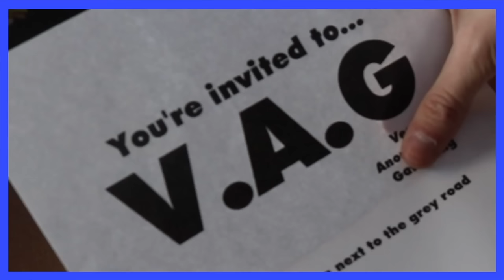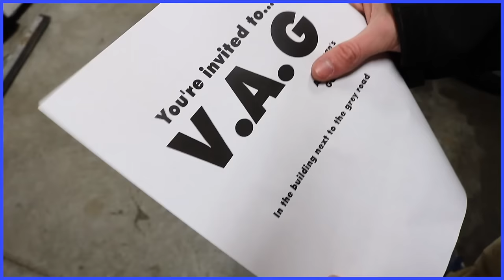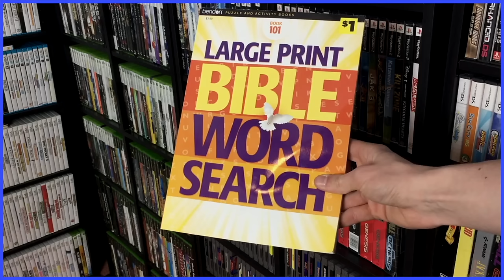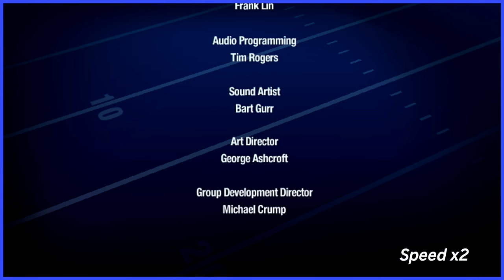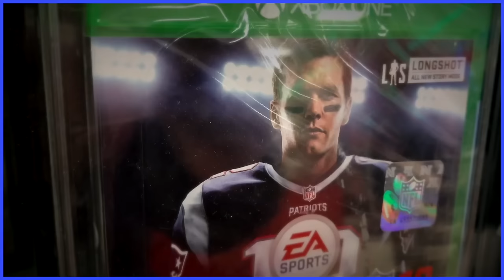The Scott The Woz Christmas Specials (Seasons 1-6) - Scott The Woz Compilation